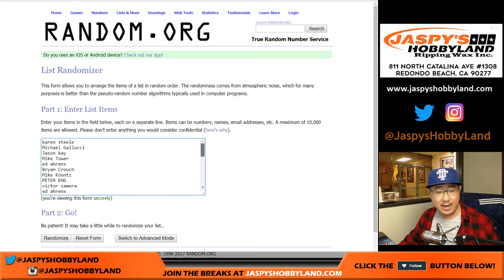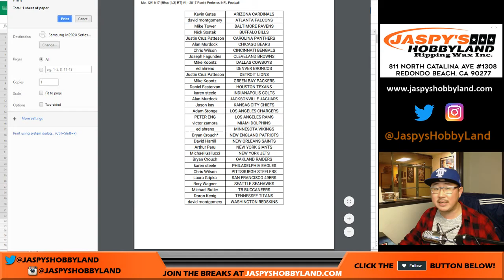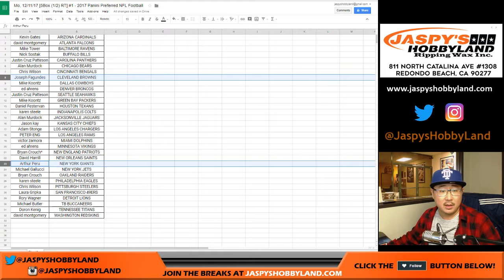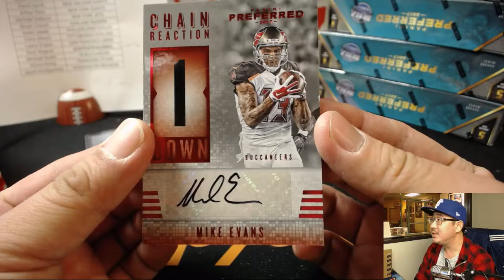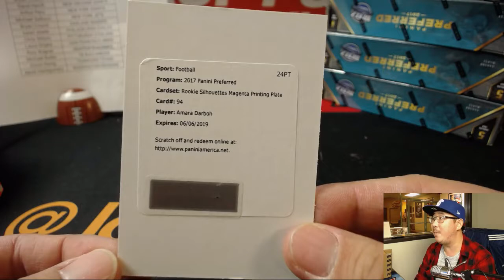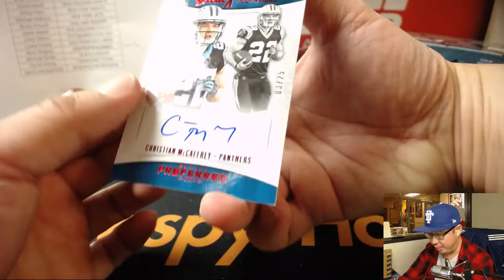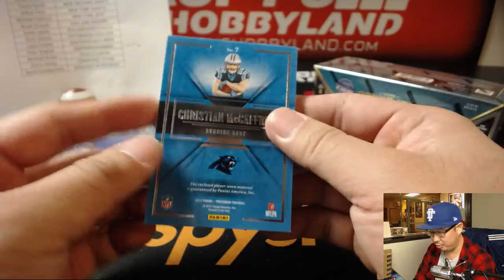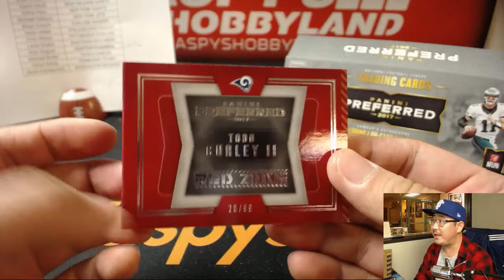Mo, 12/11/17 [5Box (1/2) RT] #1 - 2017 Panini Preferred NFL Football